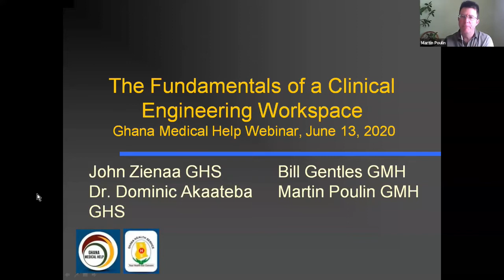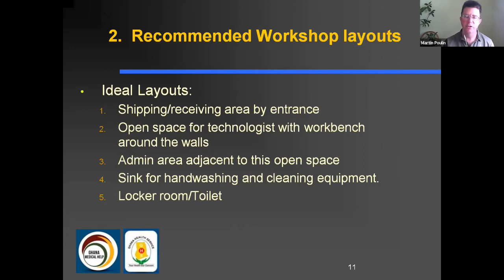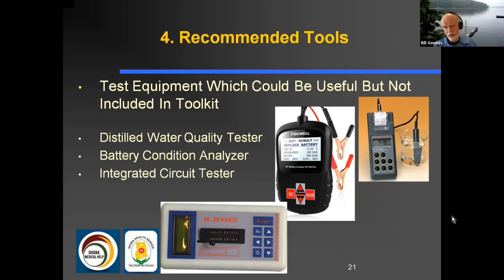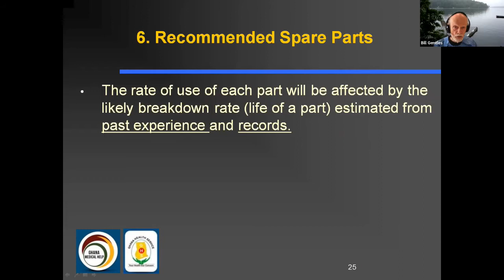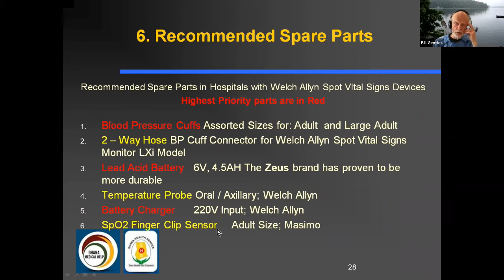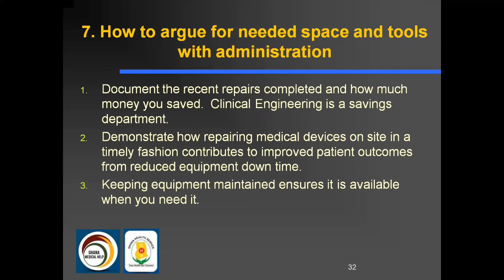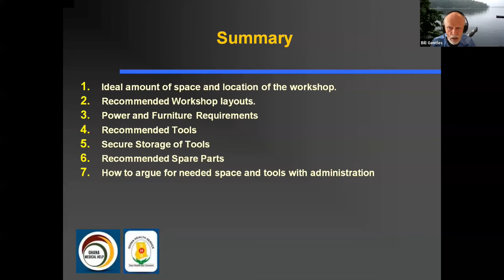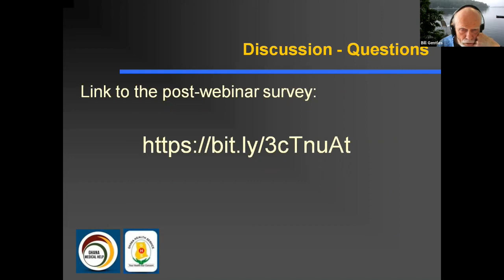Fundamentals of a Clinical Engineering Workspace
GMH Director of Operations Dr. Dominic Akaateba is joined by Ghana Health Services' John Zienaa as well as GMH's Bill Gentiles and Martin Poulin to discuss the core fundamentals of a clinical engineering workspace in Ghana, Africa.

Topics discussed:

1. Ideal amount of space and location of the workshop
2. Recommended workshop layouts
3. Power and furniture requirements
4. Recommended tools
5. Secure storage of tools
6. Recommended spare parts
7. How to argue for needed space and tools with administration

To learn more about Ghana Medical Help or to donate, please